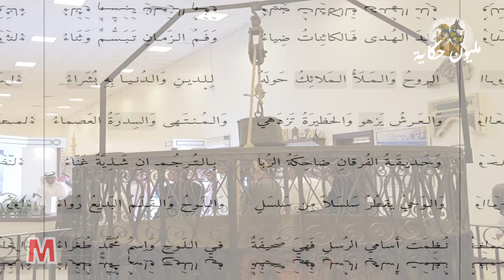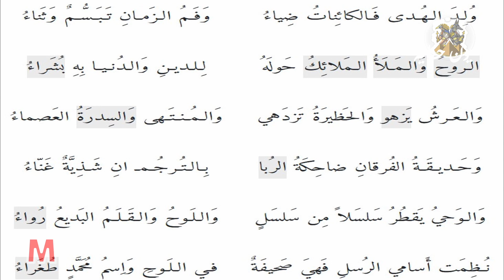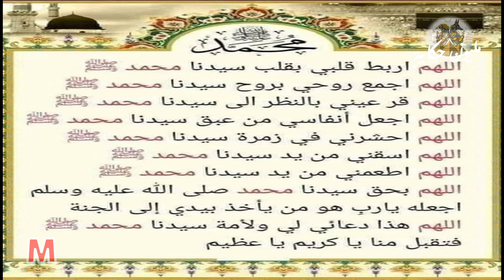أنبياء ورسل ح1 محمد رسول الله ﷺ | مليون حكاية